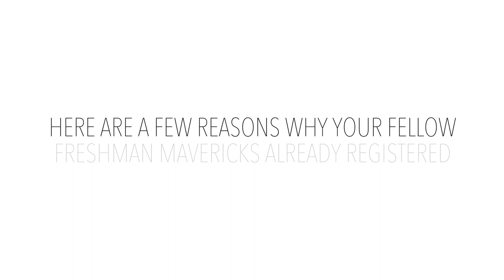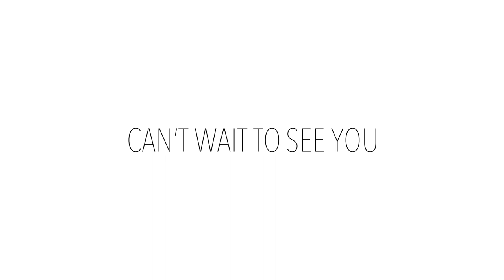Can't Wait To CMU | Colorado Mesa University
Are you registered for fall classes yet? CMU students share some of their favorite memories from the past year.